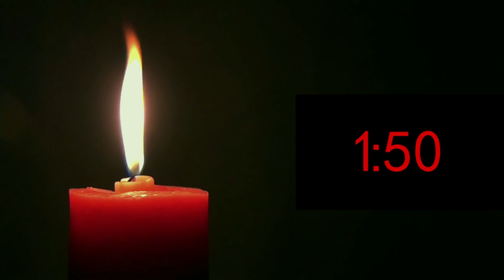30 minute timer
Welcome to Cinematic Music.

On this channel you will find the best background cinematic music from independent artists. My intention is to promote them with these videos.

M.D.